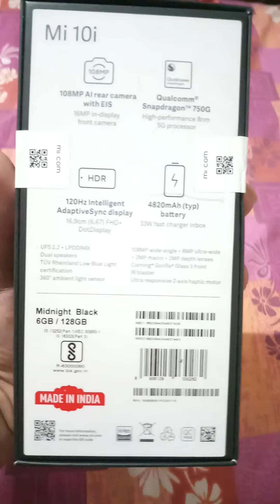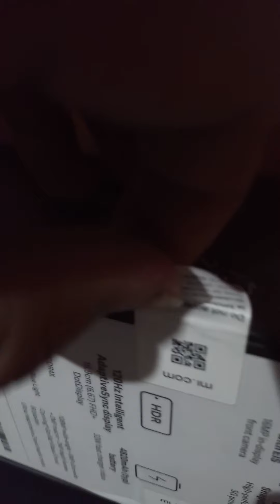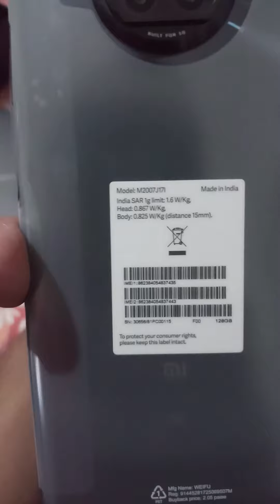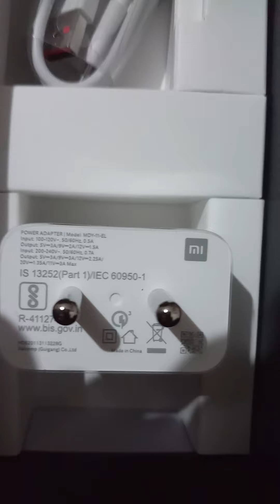8 April 2021